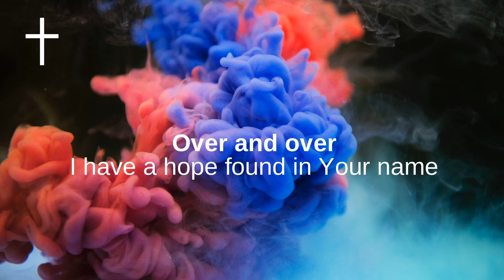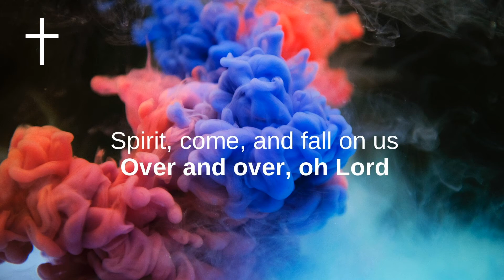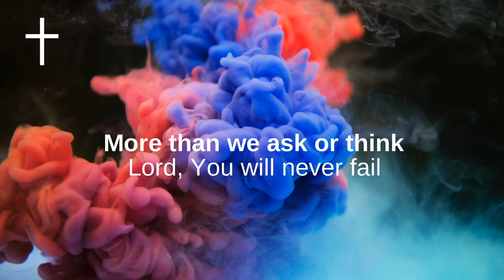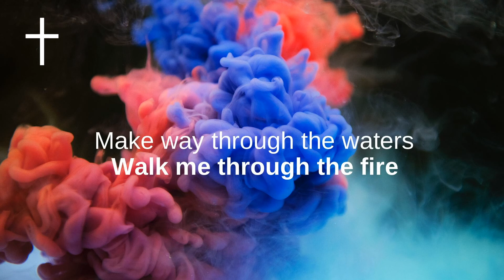Famous For (I Believe) - Tauren Wells and Jenn Johnson Lyrics | Songs of Worship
Tauren Wells/Jenn Johnson - Famous For (I Believe) Lyrics
There is no fear ‘cause I believe
There is no doubt ‘cause I have seen
Your faithfulness
My fortress

I have a hope found in Your name
I have a strength found in Your grace
Your faithfulness
My fortress

Make way through the waters
Walk me through the fire
Do what You are famous for
What You are famous for
Shut the mouths of lions
Bring dry bones to life and
I believe in You
God, I believe in You

Release Your love inside of me
Unleash Your power for all to see
Spirit, come, and fall on us
Over and over, oh Lord

God of exceedingly
God of abundantly
More than we ask or think
Lord, You will never fail
Your name is powerful,
Your word’s unstoppable
All things are possible in You
God of exceedingly
God of abundantly

Your faithfulness,
My fortress,